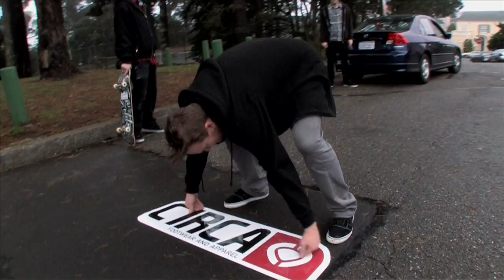Roughneck Back to Backside 9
Roughneck called the contest, Back to the Backside 9 12/13 2009, a Race for Blood and Treasure. The NorCal winter rains struck, only a few soldiers showed up, and Johnny said forget the rain, lets do this.

Noah Peacock took it. The shot in the vid where he comes in second was his second time down the last block.